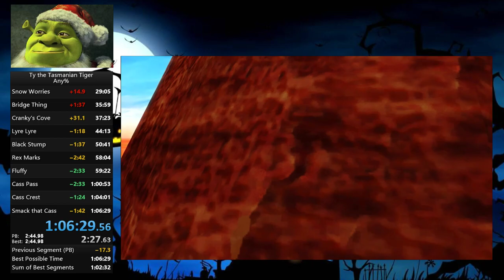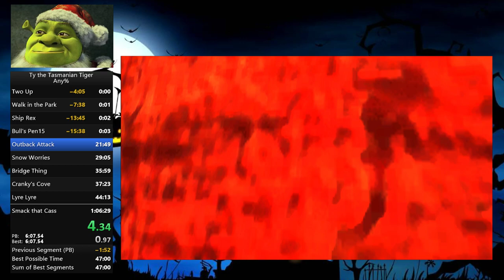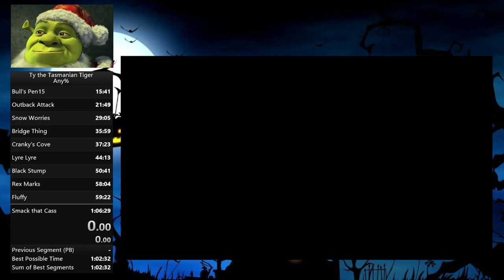Ty the Tasmanian Tiger in 1:06:29 Any% (with glitch at the end)